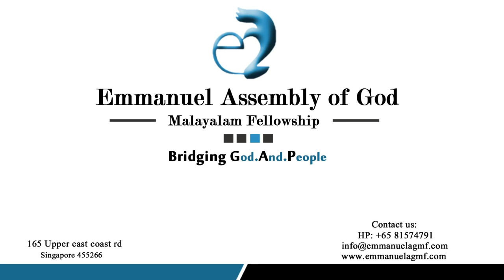ക്രിസ്തീയ ശിഷ്യത്വം | Christian Discipleship | Part-3 | Pastor. Aby Ayroor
Video Courtesy - Emmanuel Assembly of God Malayalam Fellowship